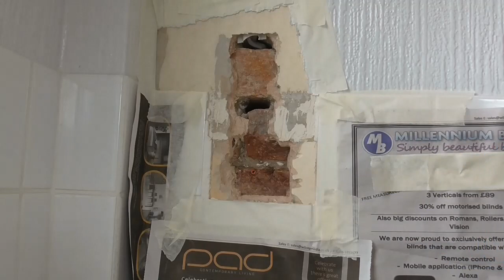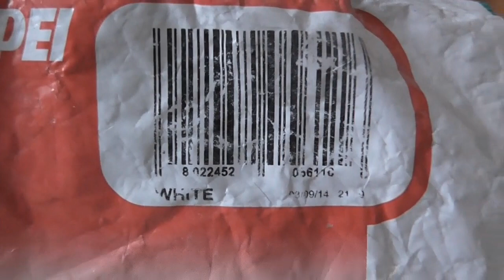How To Fill Electrical Chases Set A Wall Tile And Patch Wallpaper